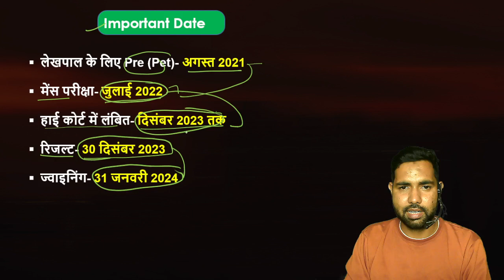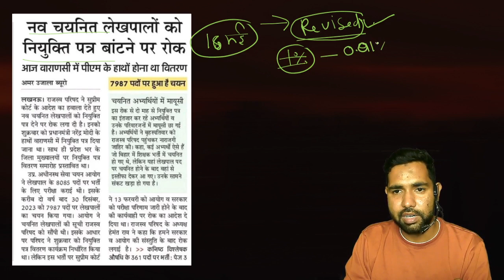Up lekhpal court case update | Up lekhpal revised result | क्या cancel होगा up लेखपाल एक्जाम